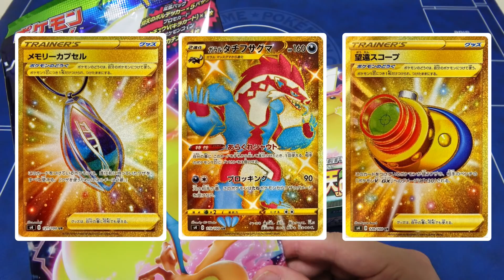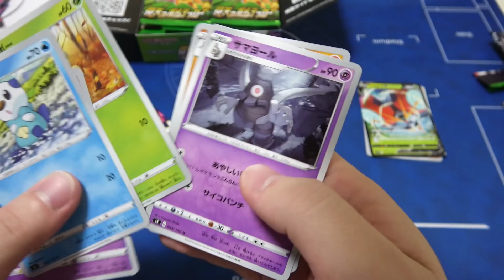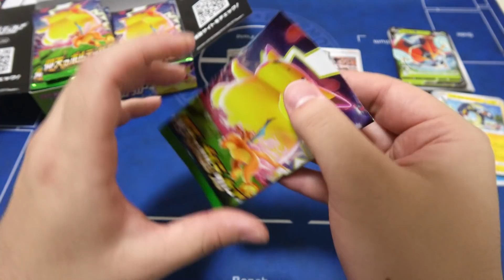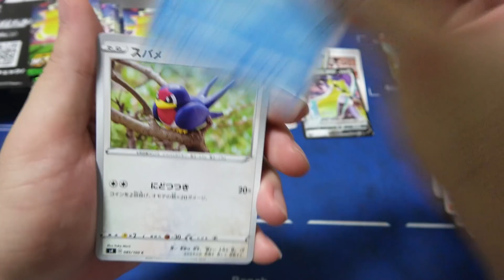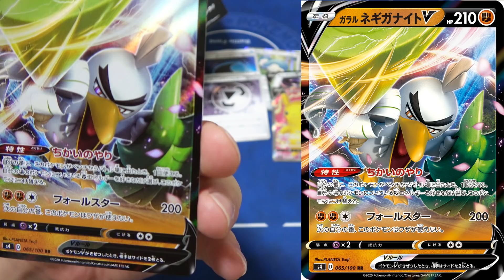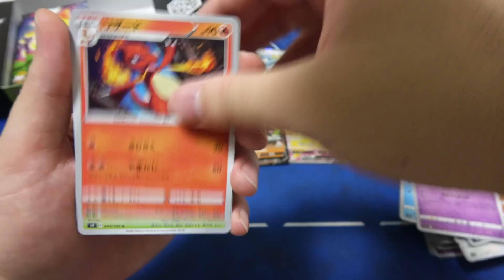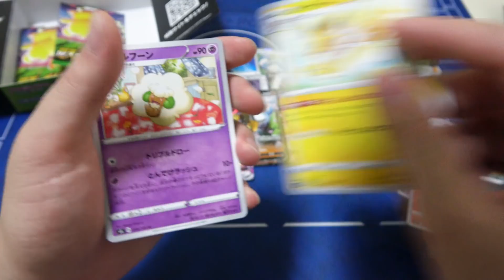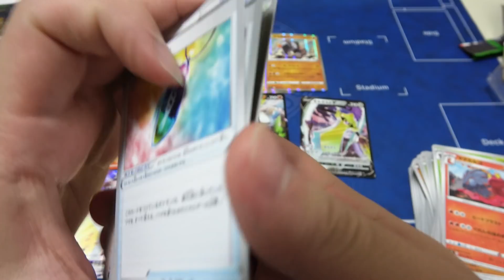【ポケカ】イラストアドが凄まじい！！『仰天のボルテッカー』開封動画！！！！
仰天のボルテッカー発売したぜええぇえええ
ピカチュウかわええええええええええええええ
ルリナもサイトウもダンデもかわえええええええええ